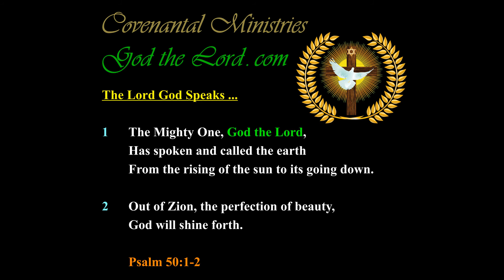A Great Covenant of Peace unto Israel Shall be Declared by God’s Messenger …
Published … for Saturday, the 21st of August 2021.

562.55(h)-p.01